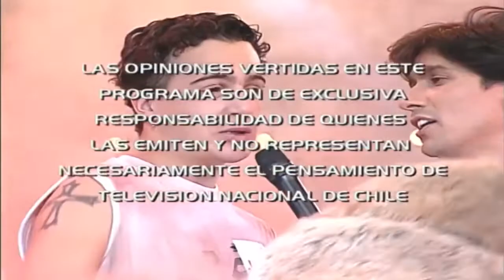Jason Heredia Sorpresa A Maura Rivera (Rojo 2003)